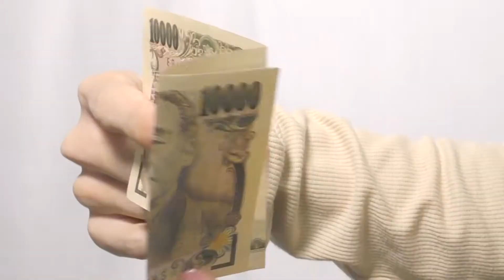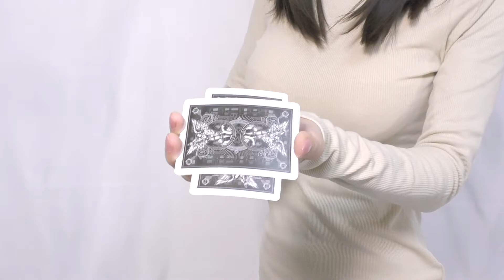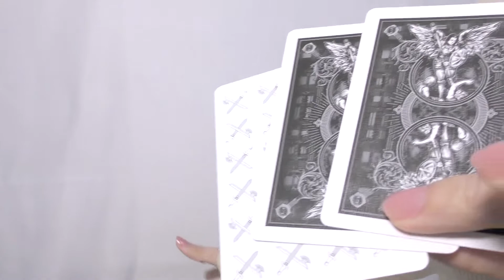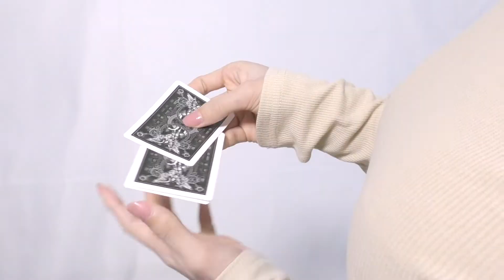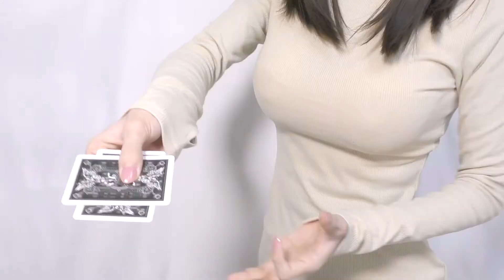You can Get 8 Girlfriends at least after Learning this Magic Trick【Revealed】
Appearing coins from bill magic trick tutorial, finger through bill illusion revealed, chocolate through paper cup magic trick tutorial, amazing card magic trick revealed. Four impossible magic tricks tutorial!

You find a good trick you may perform in the future❓
“Like” this video and you can watch it again later from “Liked videos” in the playlists to practice tricks✨

Please say “Hi” or ”Ohayo” in the comment, so I will know who attends(・ω・)ノ

New Magic Tricks and Videos Coming Soon✨

Please be the supporter by joining membership😆
There are no special offers, but it motivates me making new videos❗️Thank you for your support😊